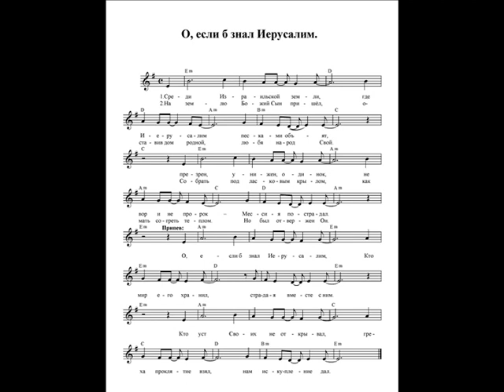Среди Израильской земли (О, если б знал Иерусалим) Ноты. (Among the land of Israel)